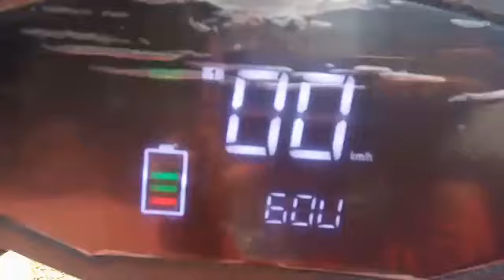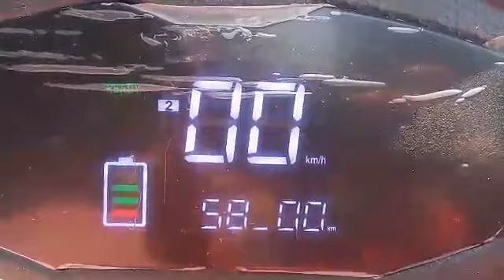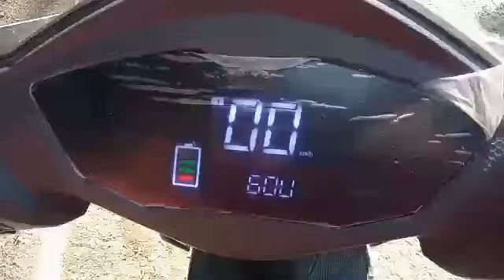Review on Electric Scooty |Electric Scooty आप लेना चाहते हो तो एक बार जरूर ये Review देखे